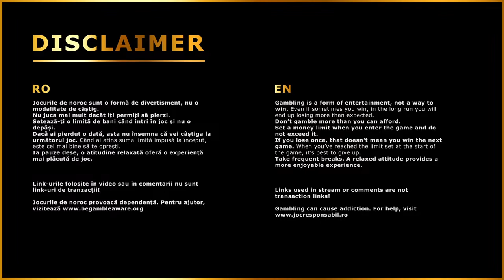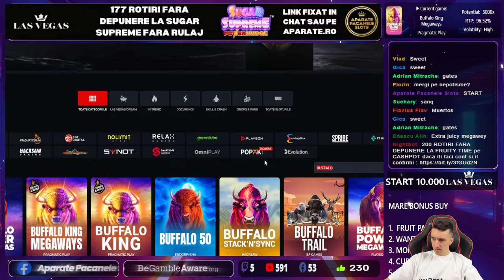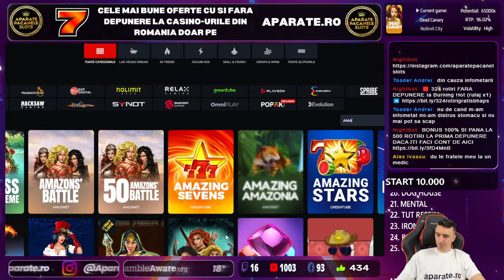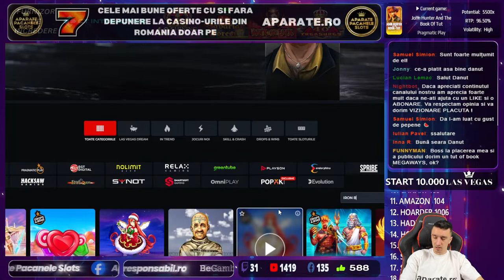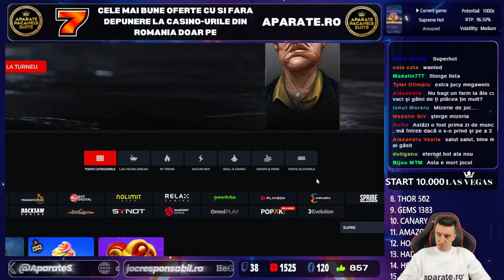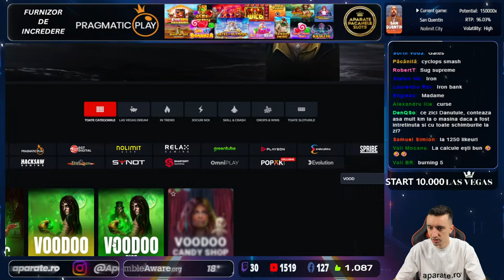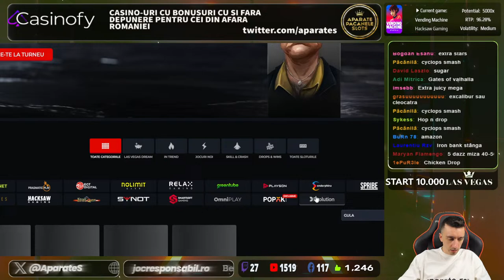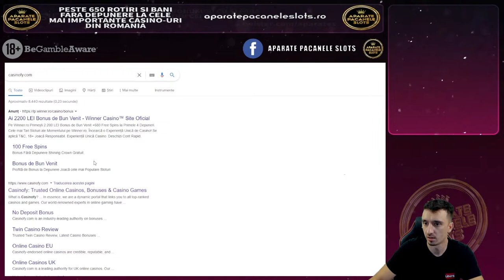CE PACANELE VREA CHAT-UL SA JUCAM PE LIVE?☑️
Bun venit pe canalul de Youtube  @AparatePacaneleSlots   cel mai mare canal de sloturi din Romania cu live-uri zilnice de la 13:00 si 20:00.

LICENTA ONJN
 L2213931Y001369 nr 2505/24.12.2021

⚫️CANAL SECUNDAR  @PacaneleSD   LIVE IN FIECARE ZI DE LA ORA 23:00

18+ | T&C apply | Gamble Responsibly.